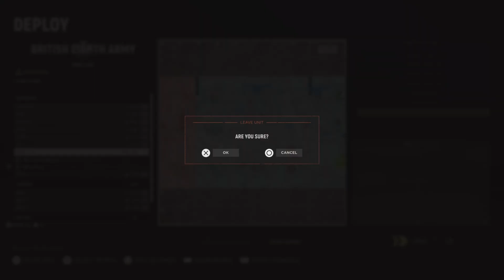Hell Let Loose - Tanking on El-Alamein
I was with Valek and Nourgle tanking it up on El-Alamein one of two games. This was the first on. We got a fair number kills and it was nice to tank again with people I trust and like.